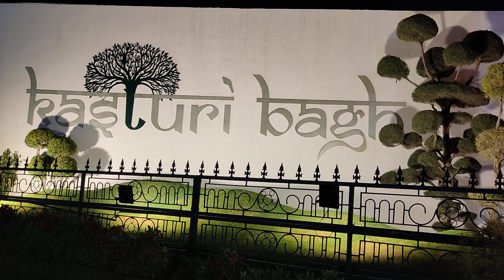Meena samaj shaadi Dans || मीना समाज शादी डांस March 9, 2023